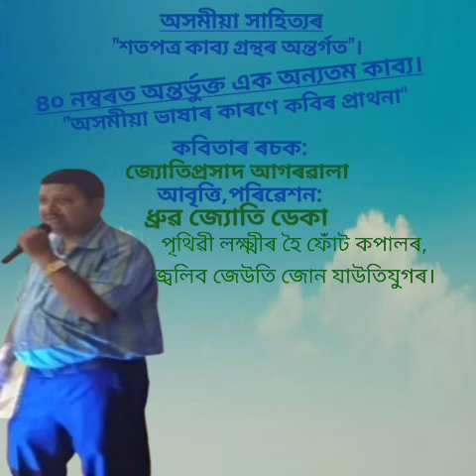" অসমীয়া ভাষাৰ কাৰণে কবিৰ প্ৰাথনা " আবৃত্তি,পৰিৱেশন ধ্ৰুৱ ডেকা ____ by Dhruba Deka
অসমীয়া কবিতা
" অসমীয়া ভাষাৰ কাৰণে কবিৰ প্ৰাথনা "।
কবিতা ৰচক:জ্যোতিপ্ৰসাদ আগৰৱালা
আবৃত্তি, পৰিৱেশন:(কণ্ঠশিল্পী)ধ্ৰুৱ জ্যোতি ডেকা।
প্ৰচাৰ:নাৰায়ণ বাবু ভড়ালী।

Assamese Poem
Riter: Jyotiprasad Agarwala
Poem by Singer  : Dhruba Jyoti Deka.